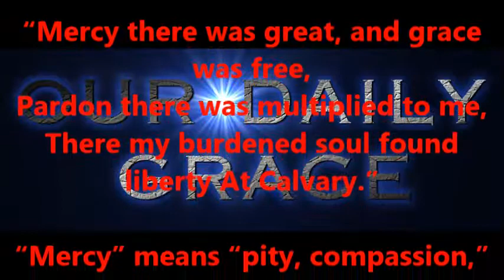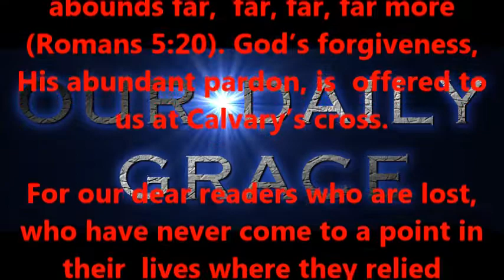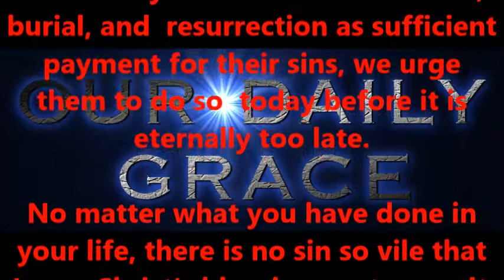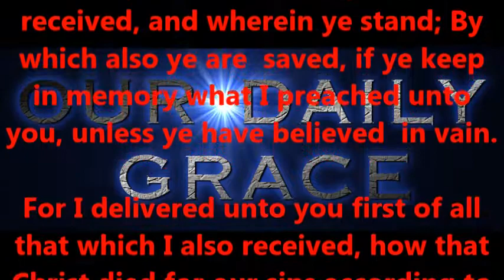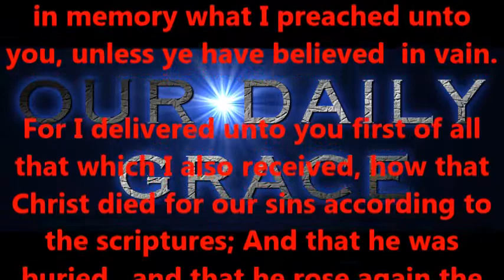GRACE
Produced by,
Lonnie Martin

Written by,
Shawn Brasseaux
Lonnie Martin